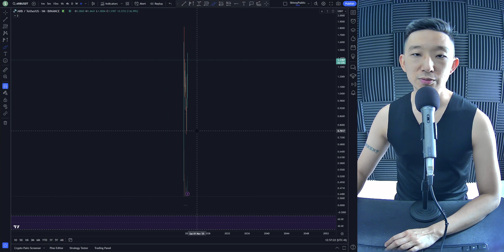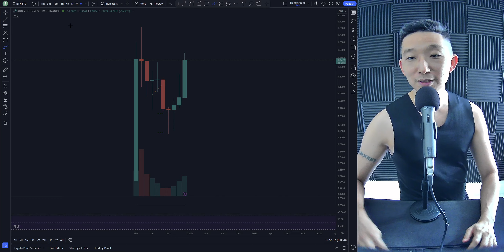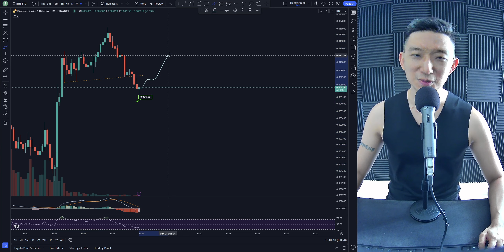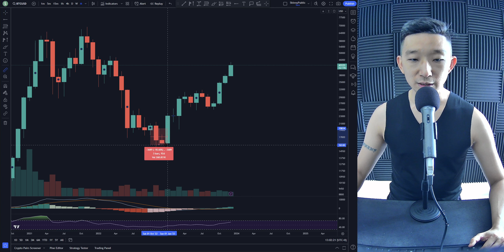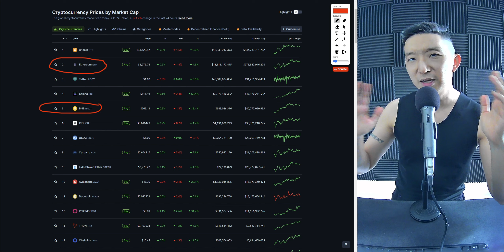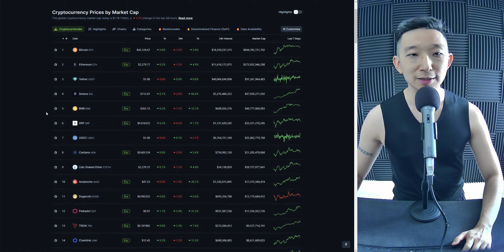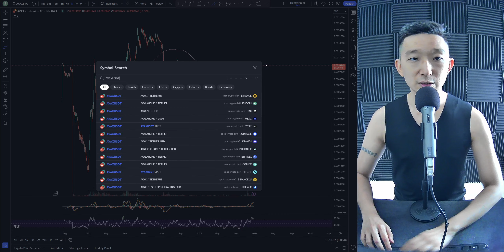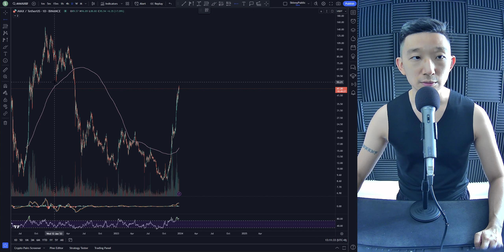Top 10 Crypto TA (25 Dec 2023)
0:00 Intro
0:18 BTC Bitcoin
2:12 ETH Ethereum
5:09 SOL Solana
7:21 BNB Binance Coin
12:08 XRP
13:34 ADA Cardano
15:58 AVAX Avalanche